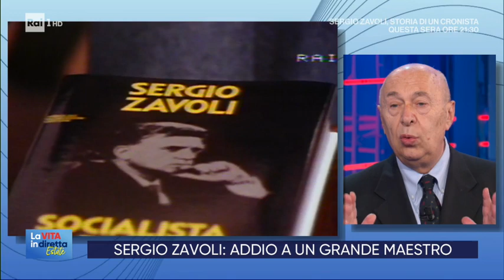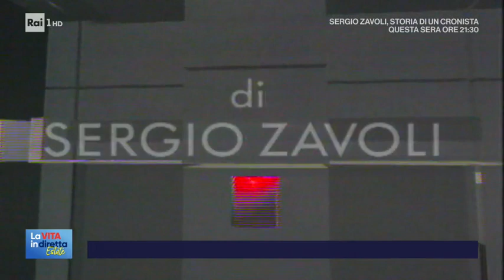Sergio Zavoli - La vita in diretta Estate 05/08/2020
- Sergio Zavoli, addio a un grande maestro. Ospite in studio a "La Vita in Diretta Estate" Paolo Mieli.